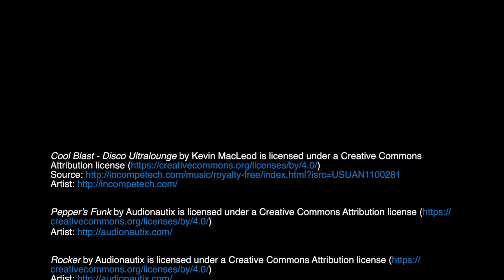2017 Virginia Sprint Series Highlights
30 minute review of the Virginia Sprint Series 2017 season as seen through my camera lens.